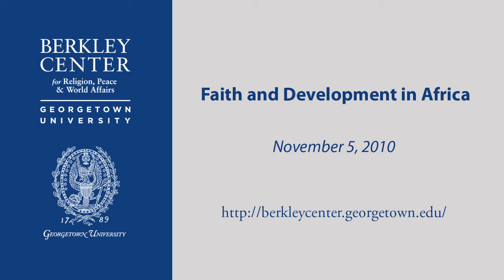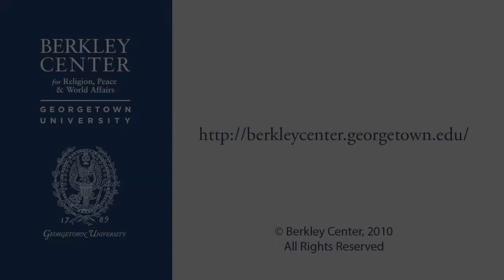Faith and Development in Africa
November 5, 2010 | America Abroad Media (AAM) and the Berkley Center held an in-depth discussion of Africa's Holy Healers, AAM's one-hour public radio documentary on religion and public health in Africa.